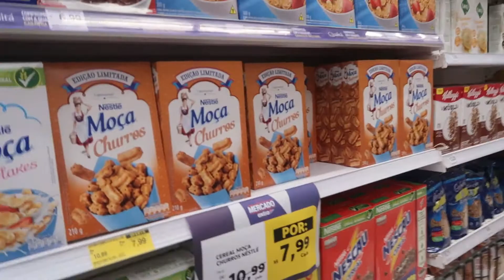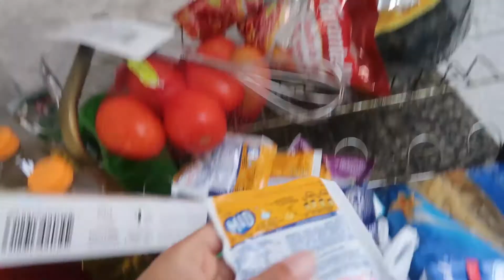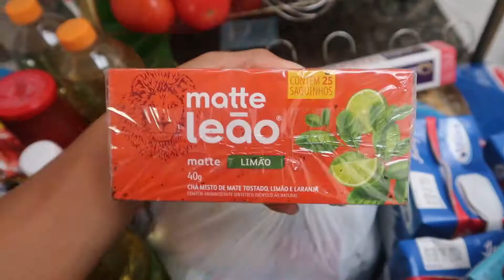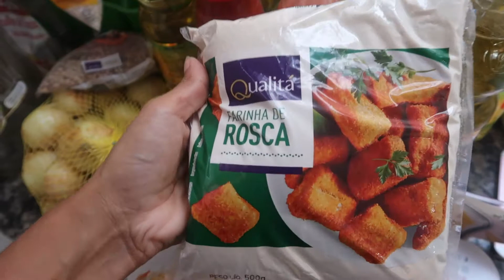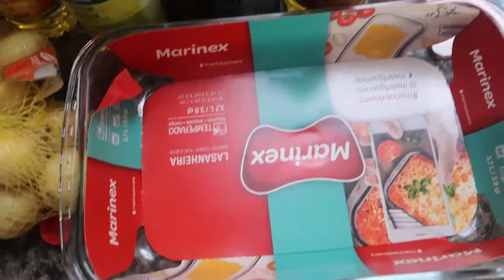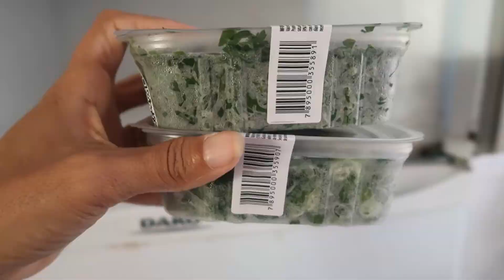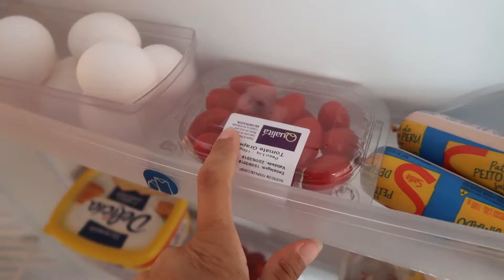VLOG COMPRA QUINZENAL